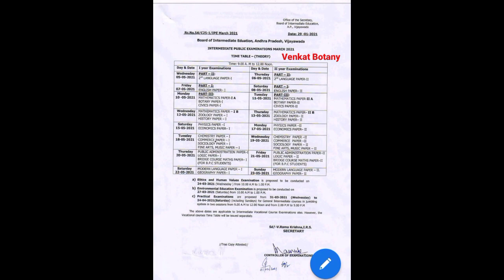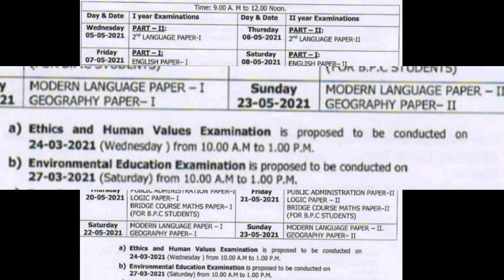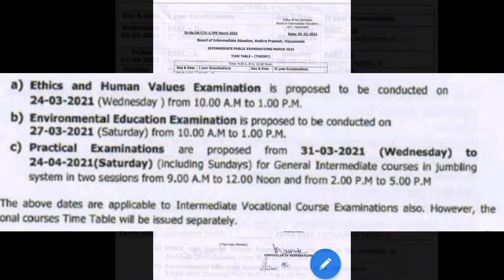Intermediate exams Timetable | Inter exams | 2021 | BIEAP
ap inter exams timetable released in andhra pradesh, it includes first year and second year exams with practicals.

andhra pradesh intermediate exams 2021
ap intermediate exams
ap intermediate exams 2021